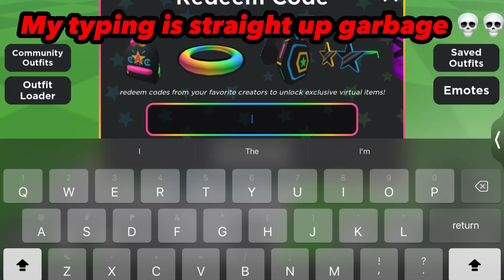Sniping 100k Subs Lil Waffle (Free Limited Ugc)